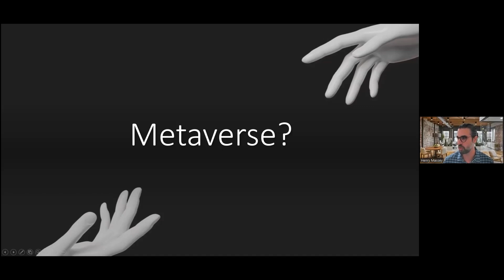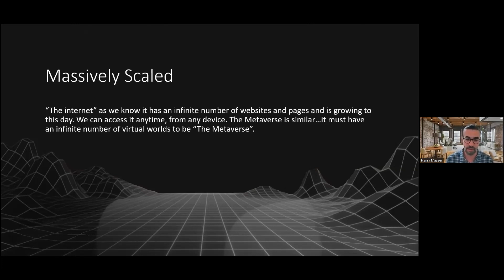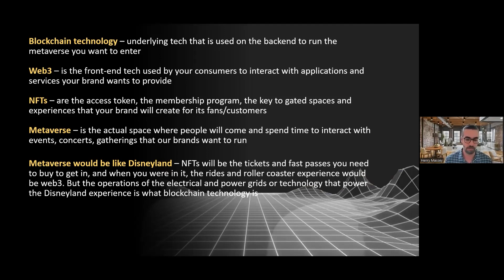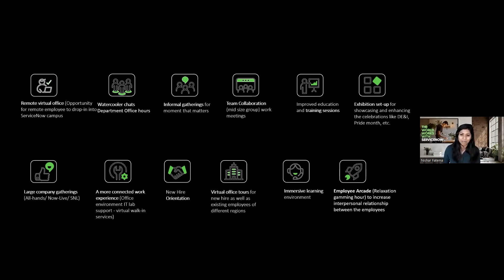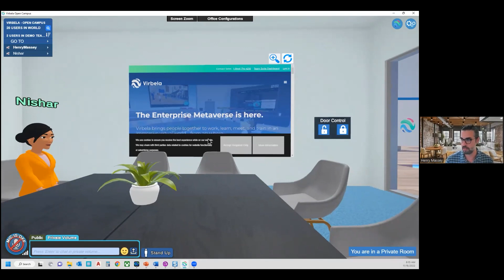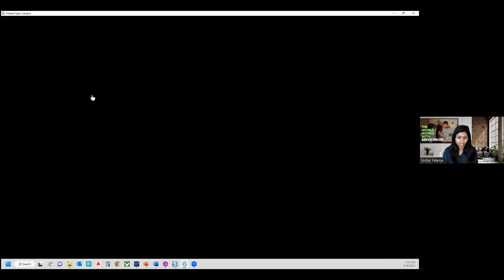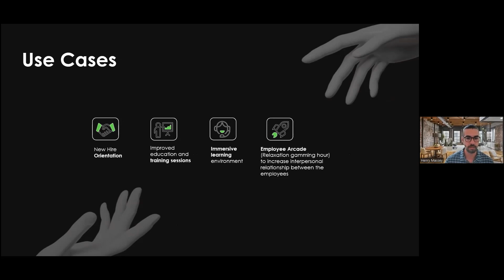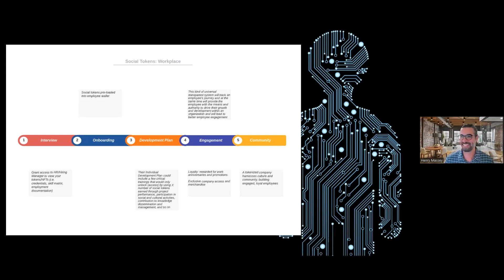Metaverse: Commercial Real Estate's Next Frontier?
Join us from anywhere for a fun, fully-virtual discussion on the new frontier for commercial real estate – The Metaverse. You will have to opportunity to learn, engage, and experience the Metaverse with our interactive panel. They're ready to share their knowledge, insights, and personal experiences in a virtual campus work environment. We've got answers to all of your questions and beyond about what the Metaverse is, and why it matters for the future of commercial real estate.

Speakers: Nishar Fatema - Global Workplace Strategist & Workplace Services; ServiceNow
Andrew Hunt – Vieth Director for the Center for Real Estate; Marquette University
Henry Massey – Senior Vice President, Workplace Technology & Strategy; Impec Group